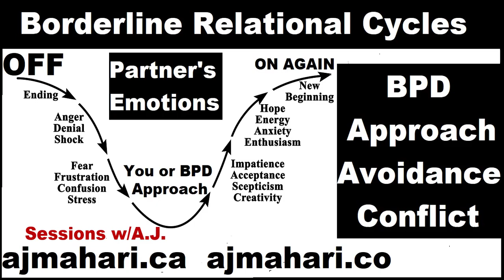Borderline Approach Avoidance Conflict | Conflit d'évitement d'approche limite - Relational Cycles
Borderline  Approach Avoidance Conflict is alternating fear of abandonment and when getting close, fear of engulfment as they feel controlled and push you away. Then they feel abandonment fear with even the slightest distance and long to get close again. This core conflict in people with BPD is driven (often unconsciously by splitting.

Borderline on/off relational cycles for many with BPD is the approach avoidance conflict. Many will play this out in patterned times cyclical ways. Many others with BPD will ghost or monkey branch and in that no closure way end the relationship.

Les cycles relationnels marche / arrêt à la limite pour de nombreuses personnes atteintes de BPD sont le conflit d'évitement d'approche. Beaucoup joueront cela de manière cyclique. Beaucoup d'autres avec BPD vont fantôme ou branche de singe et en cela aucune manière de fermeture ne met fin à la relation.

Conflit d'évitement d'approche limite - Cycles marche / arrêt